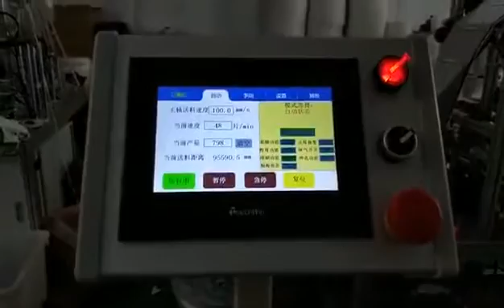KN95 face mask making machine